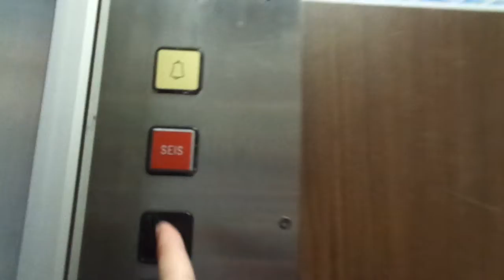Old upgraded 1976 VALMET-Schlieren Traction Elevator @ Karnaistenkatu 45 C, Lohja, Finland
This elevator is still original since 1976 but unfortunately, it has received bad generic buttons in the cab and crappy folding inner doors, though they have windows.

Location: Karnaistenkatu / Karnaisgatan 45 C, Lohja / Lojo, Finland

Brand: VALMET-Schlieren
Type: Traction
Year installed: 1976
Floors served: 5 (*1*, 2, 3, 4, 5)
Serial: VS 4593
Capacity: 4 persons or 320 kg